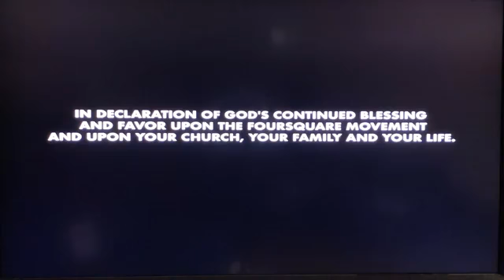Sunday Worship 11.15 .2020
Sunday Worship
11/15/2020